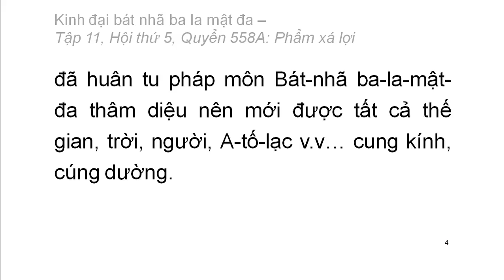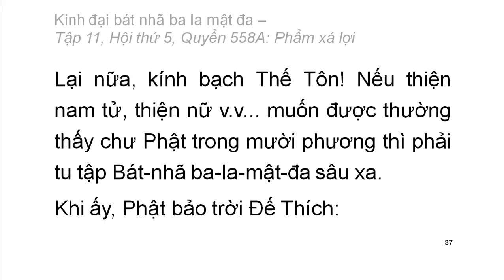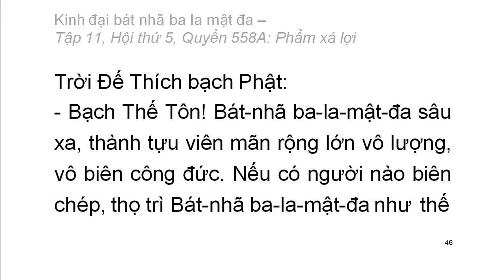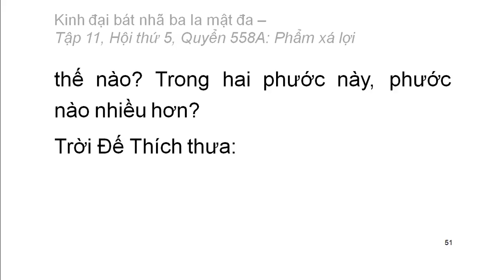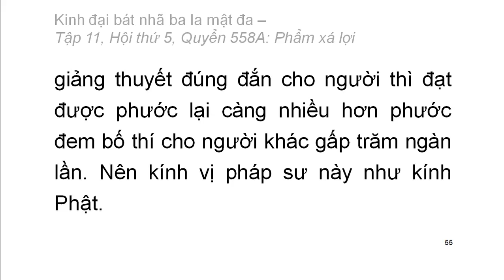Quyển .../600: Kinh đại bát nhã ba la mật đa (tiếp)